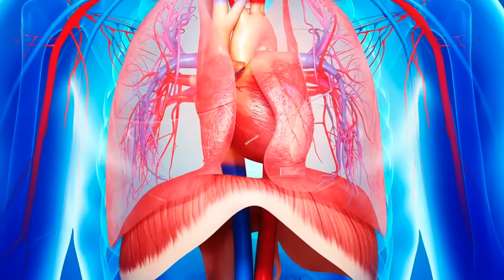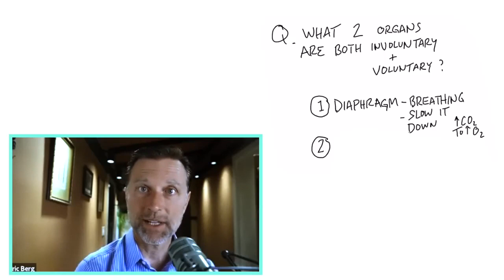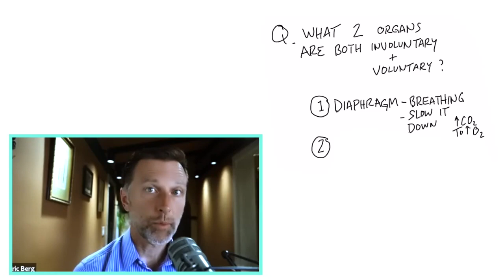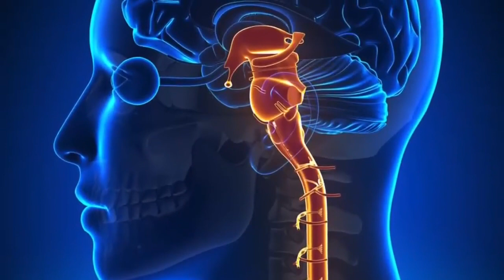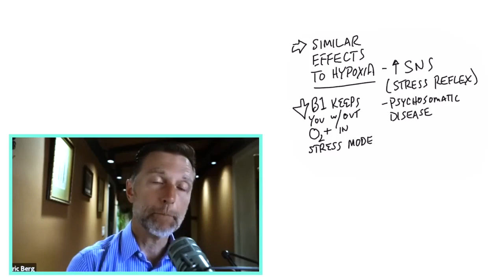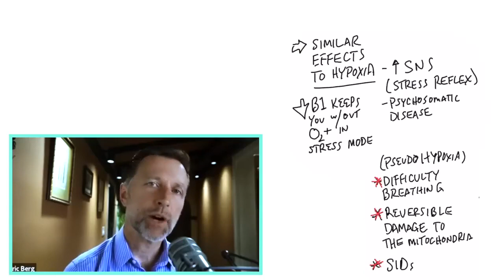Maneira mais rápida de desligar o estresse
O Dr. Berg fala sobre como lidar com o estresse e oferece dicas para controlar o sistema nervoso autônomo em situações estressantes. Ele explica como o estresse ocorre tanto em situações controláveis como em situações fora de controle e como a deficiência de vitamina B1 pode afetar o sistema nervoso autônomo.

Fatos
🚜 O Dr. Berg conta uma história pessoal em que ele sofreu um acidente em um trator, o que o levou a um estado de estresse agudo.
💨 Quando confrontado com estresse, o sistema nervoso autônomo pode ser acionado, criando uma resposta de luta ou fuga.
💪 Controlar a respiração e exercitar os músculos são duas maneiras importantes de controlar sua resposta ao estresse.
🧠 A área do cérebro que controla a resposta luta ou fuga é o tronco cerebral e o sistema límbico, que são altamente suscetíveis à deficiência de vitamina B1.
🔬 A falta de vitamina B1 pode levar a uma condição chamada pseudo-hipóxia, que é semelhante à privação de oxigênio e pode afetar negativamente a respiração e a resposta ao estresse.
🤱 A deficiência de vitamina B1 também está relacionada à síndrome da morte súbita infantil.
🌿 É importante identificar fatores que podem levar à deficiência de vitamina B1, como uma dieta pobre, alcoolismo e certas medicações.